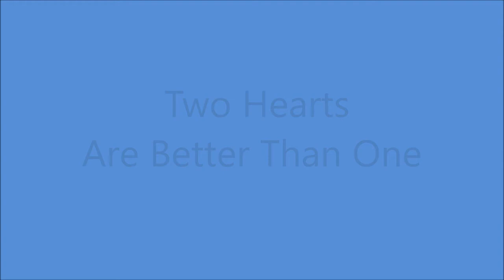Elton Britt - Two Hearts Are Better Than One [1949].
[Written by  Fred Rose - Jean Branch].

RCA Victor Studio 155 East 24th. St,. Manhattan, New York City -
Elton Britt  [vcl solo]  Billy Mure, Danny Perri [gt], Vaughn Horton [steel gt],
Charles R. Grean [bass], Ben Lambert [violin], John Newton [accordion]

1st.Country Artist to Receive a GOLD DISC for